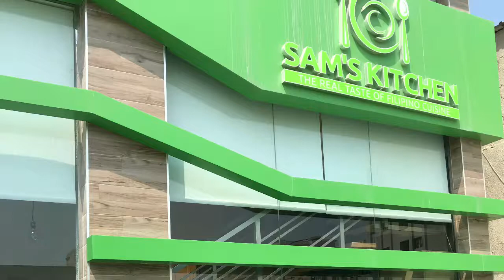Sam’s Kitchen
Muntaza